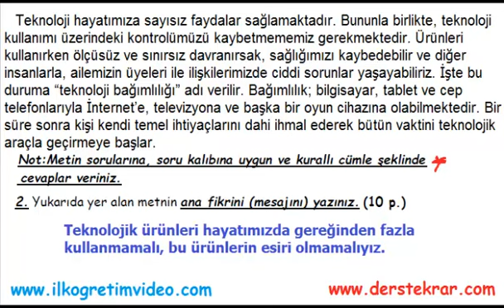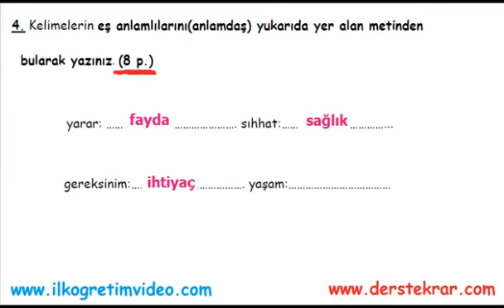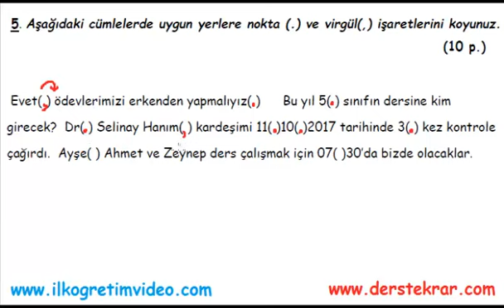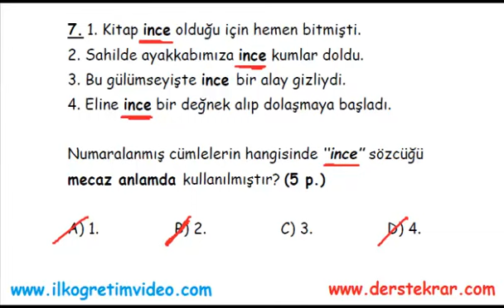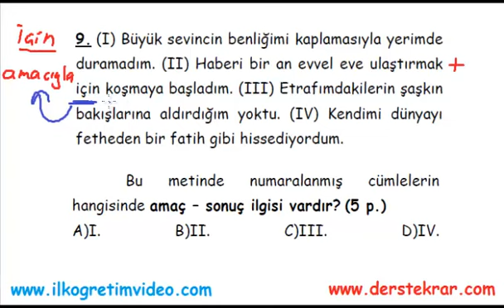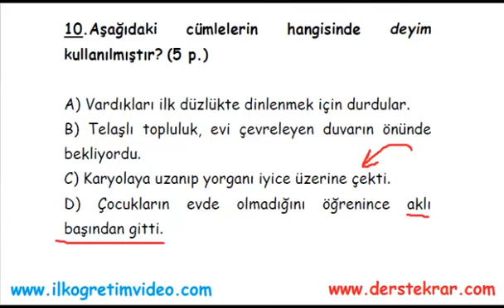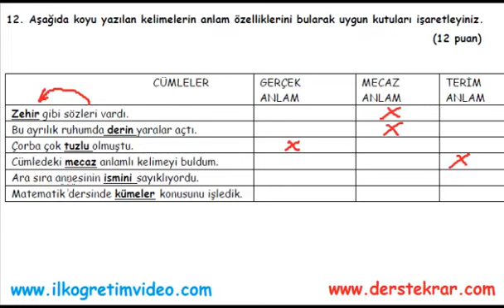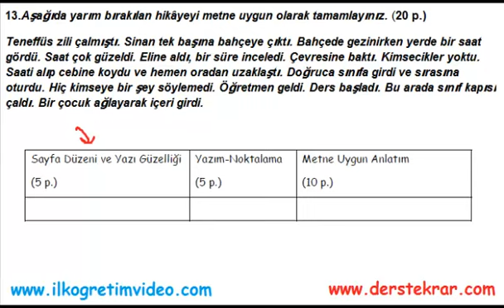5. Sınıf Türkçe 1. Dönem 1. Yazılı (örnek 2) 100 Almak Çok Kolay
5. sınıf Türkçe dersi 1. dönem 1. yazılı sınav soruları ve çözümleri. Daha fazla video ders için adresine bakabilirsiniz...